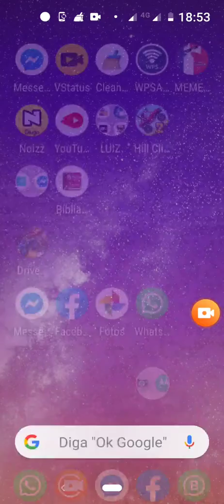8 de março de 2020